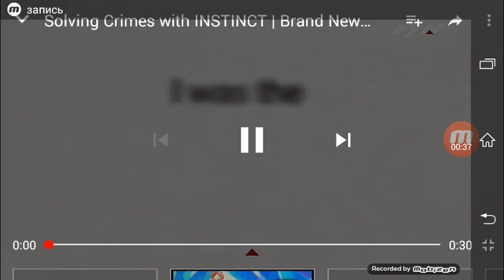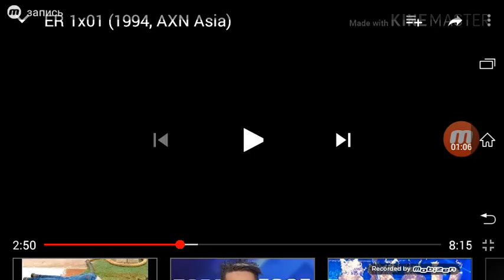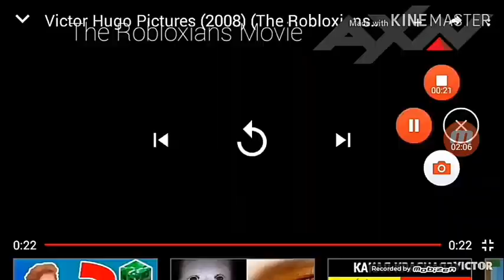Opening to The Robloxians Movie (2008) On AXN Asia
1. Supernatural 11 Promo
2. Instinct Promo
3. Cinema Sunday Promo
4. 16 Continue reading
5. Victor Hugo Pictures logo (The Robloxians Movie Version)